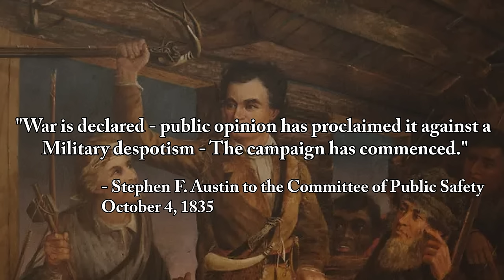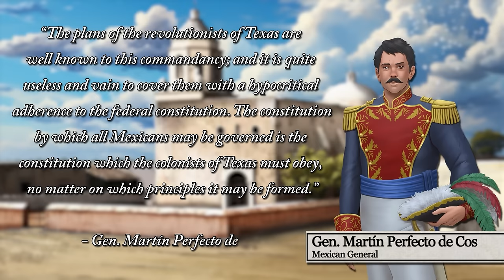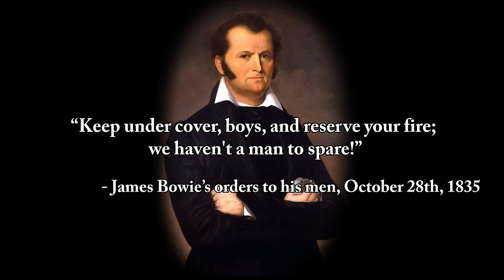The Texas Revolution: Siege of Béxar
Exclusive! and get 4 extra months. Try it risk-free now with a 30-day money-back guarantee!

With the Mexican cavalry detachment sent retreating after the Battle of Gonzales, the Texians prepared for the phase of the war, removing the Centralist troops from Texas. However, just as the dragoons ride out of the vicinity of the rebellious town. General Martin Perfecto de Cos arrives on the Texas coast with a force of 500 men to suppress the rebellion that has risen up in the state. With the arrival of Cos, more men rise to fight back against what they see as a Centralist takeover of the state. San Antonio de Bexar, the regional capital, becomes a vacuum that pulls in the various armed groups in the state. That will result in a month-long siege and a chaotic street-to-street battle for supremacy on the Mexican Frontier. The result of this fight will prompt a major reaction from the very President of the Mexican Republic, who decides it is finally time for him to march in and settle things for good.

Intro 0:00
Ad 1:18
Battle of Goliad 2:44
Austin advances towards Bexar 5:25
Army Compositions 6:15
Texians surround Bexar 7:47
Battle of Concepcion 9:28
Texians capture Fort Lipantitlan 14:30
Siege of Bexar continues 16:37
Texas Consultation 17:40
Burleson replaces Austin 18:40
The Grass Fight 20:07
Ben Milam rallies the Texians 22:57
Battle for Bexar begins, Dec 5 24:30
Battle for Bexar, Dec 6 27:06
Battle for Bexar, Dec 7 27:45
Battle for Bexar, Dec 8 29:57
Cos Surrenders, Dec 9 32:18
Bexar conquered, war over? 32:57

Sources:

Texian Iliad - A Military History of the Texas Revolution by Stephen L. Hardin

Eighteen Minutes: The Battle of San Jacinto and the Texas Independence Campaign by Stephen L. Moore

Texas State Historical Association

Script Writer - Saris

Map Maker - Saris

Historical Consultant - Josiah C.W. Neal